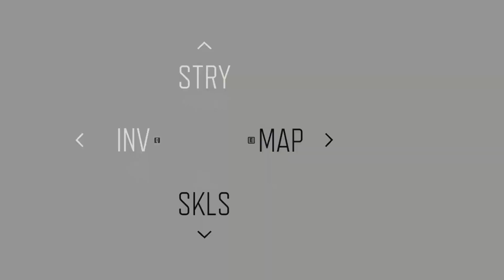Days Gone - Part 4 - Destroy All Nest @ Crazy Willie's Infestation & Logging Infestation